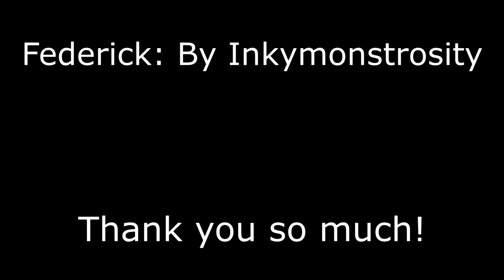Fire Emblem Awakening (Fem) Robin x Frederick Support Conversation Fan Dub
I love the fire emblem series. Awakening was the first one I played and I love it to bits. I really wanted to do the support conversations.

So here is the third
Frederick X (Fem) Robin

Frederick is voiced by an amazing voice actor:
Inkymonstrosity

Hope you guys enjoy this project as much as I do. ^^